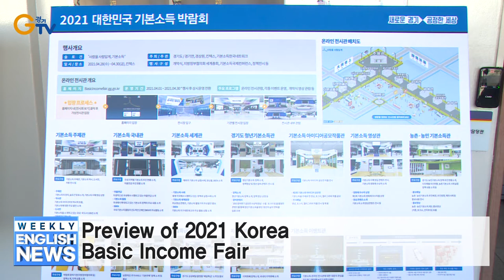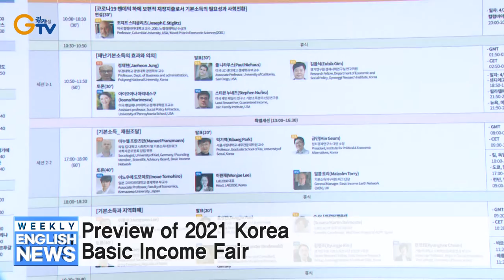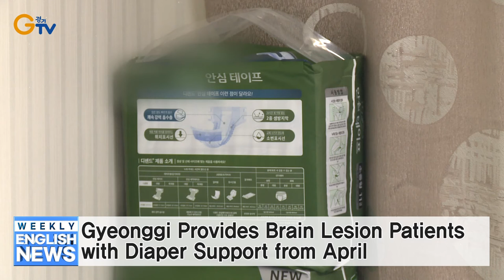Preview of 2021 Korea Basic Income Fair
Cultural Tour Sign Language Guide Services to Be Introduced in Gyeonggi
Gyeonggi to Prevent Privilege Abuse by Public Officials Seeking Personal Gains
Gyeonggi Province to Help Promising Healthcare SMEs with Global Marketing
Gyeonggi Province to Begin Extensive Spring Fire Prevention Initiatives
Gyeonggi Policy Forum Fair on Diverse Issues
Gyeonggi Provides Brain Lesion Patients with Diaper Support from April